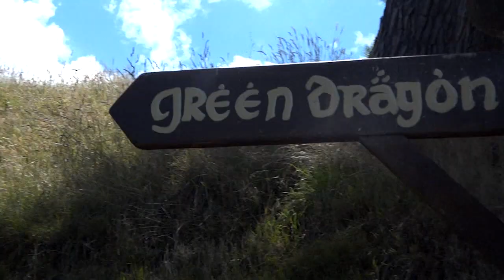Hobbiton, используемая музыка: Lord Of The Rings Soundtrack-Concerning Hobbits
Поездка в деревню Хоббитов. Новая Зеландия.